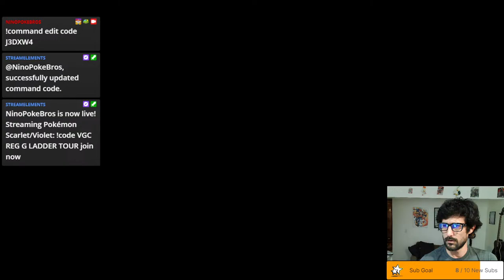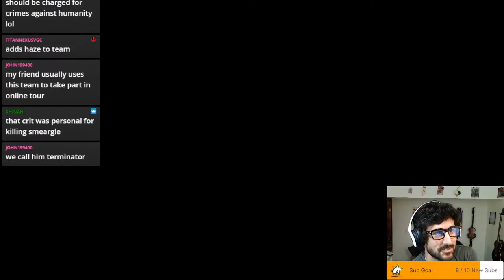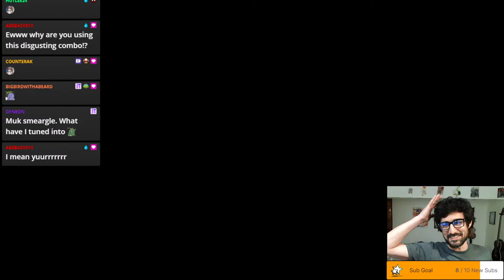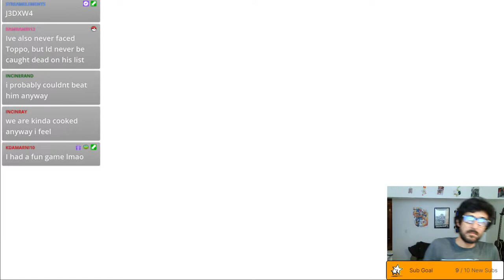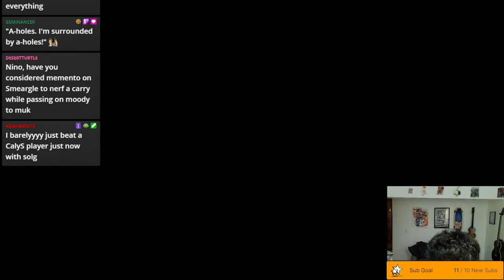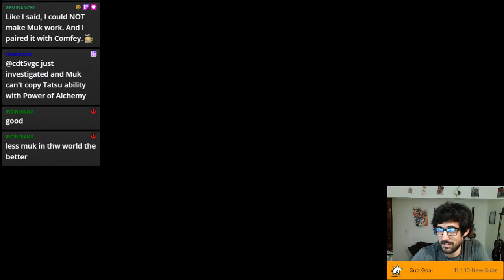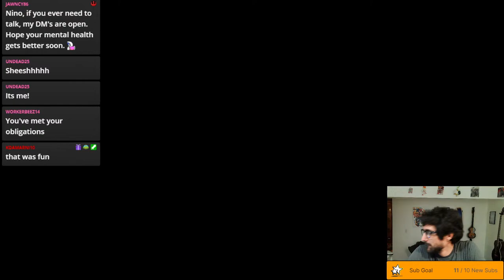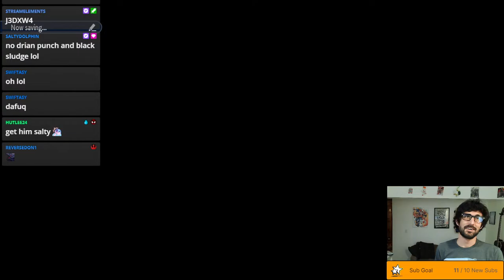🔴 LIVE! JOIN NOW! REG G VGC TOURNEY